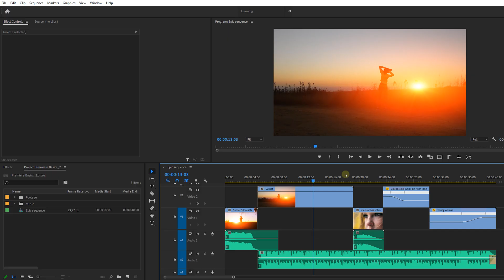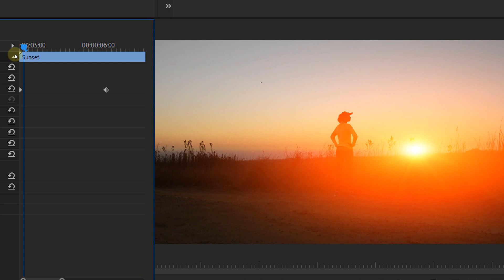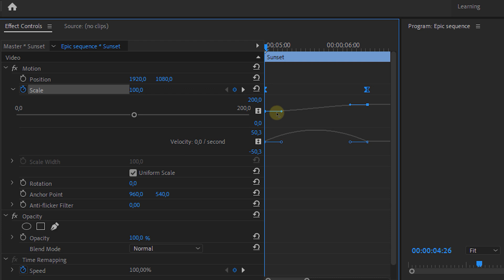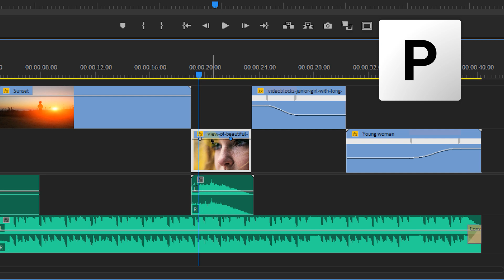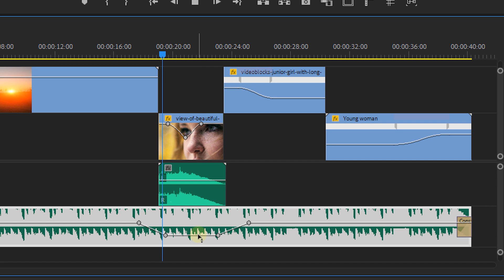How to ANIMATE with KEYFRAMES (Premiere Pro Tutorial)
- Learn the basics of keyframes and animations in this Adobe Premiere Pro tutorial for beginners.

Learn Video Editing & Filmmaking and get 1 Month FREE